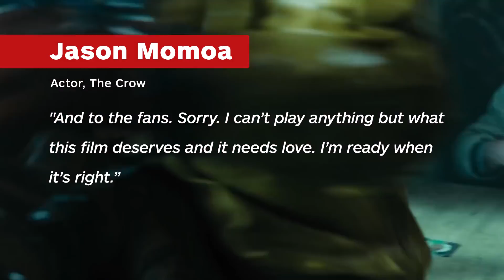The Crow Reboot Loses Jason Momoa and Director Corin Hardy - IGN News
Jason Momoa and director Corin Hardy both exit The Crow reboot.

Follow IGN for more!